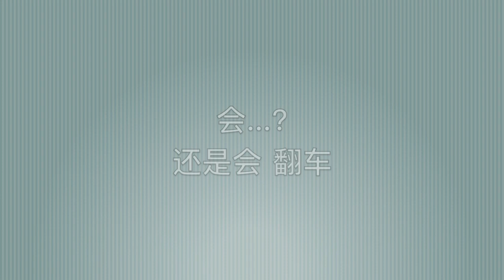Quarantine Slow Days 4 之吹拉弹唱 | 鱼 陈绮贞cover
how to entertain yourself during quarantine 101
鱼 by Cheer Chen